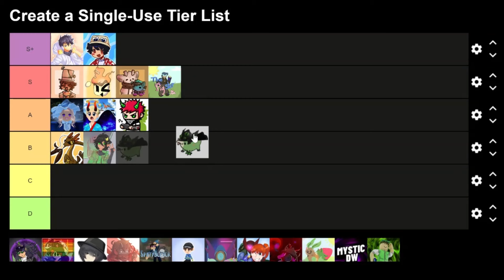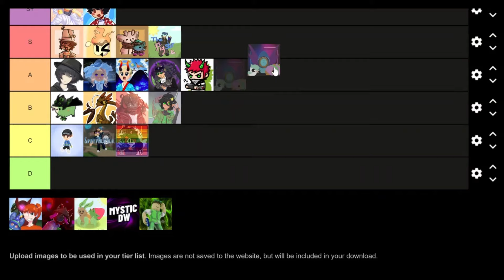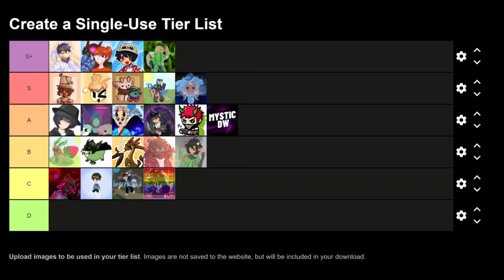Ranking EVERY Doodle World Youtuber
I ranked every doodle world youtuber! This took a lot of time to edit, as there is a lot of talking / yapping in this video. Do not get offended on my rankings, it's just my opinion :D

Tags: Doodle World Content Creator Code Free Gems Money Skins Misprint 6* Runic Doodle Doodles Pokemon Loomian Legacy